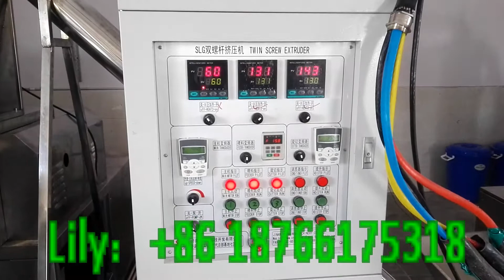Corn Flakes Processing Line installed in Indore，India